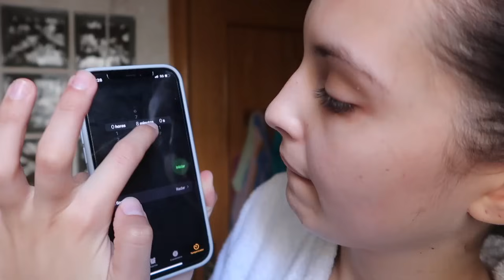MY HAIR CARE ROUTINE: productos + tratamientos + trucos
♡¿ C U A N D O  P U B L I C O  N U E V O  V Í D E O ?: todos los domingos a las 17:00h
♡ S O B R E   M I:
¿ C U Á N T O S   A Ñ O S   T I E N E S ?: 22 (17/03/1998)
¿ D E   D Ó N D E   E R E S ?: Alicante
¿ Q U É   H E   E S T U D I A D O ?: Magisterio de Infantil
♡ I M P O R T A N T E : La marca AD se añadirá cuando un producto sea patrocinado.

SI HABÉIS LLEGADO HASTA AQUÍ PONED EN LOS COMENTARIOS "CUQUI" 😽